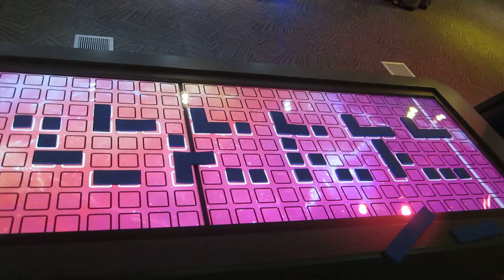Haciendo música en el Centro Cultural de la Ciencia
Actividad interactiva para generar sonidos. Si se ubican las figuras geometricas de manera adecuada se produce una melodía, si no, es ruido. Lástima que por algún motivo deja de reproducir sonidos antes de llegar al final de la estructura que estaba armada.